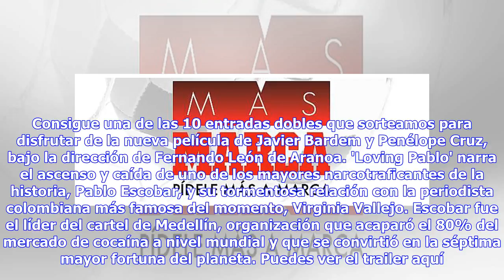Noticias de última hora | Mas Marca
MARCA y Filmax te invitan a ver la película LovingPablo. Consigue una de las 10 entradas dobles que sorteamos para disfrutar de la nueva película de Javier Bardem y Penélope Cruz, bajo la dirección de Fernando León de Aranoa. 'Loving Pablo' narra el ascenso y caída de uno de los mayores narcotraficantes de la historia, Pablo Escobar, y su tormentosa relación con la periodista colombiana más famosa del momento, Virginia Vallejo. Escobar fue el líder del cartel de Medellín, organización que acapa...